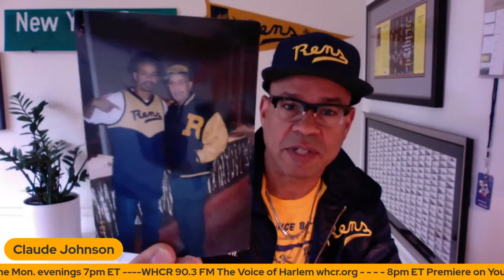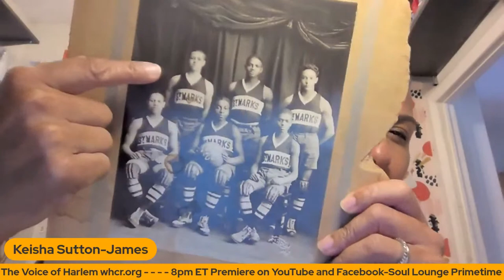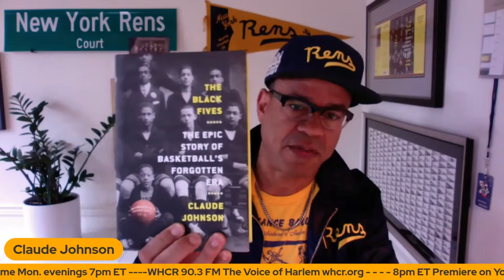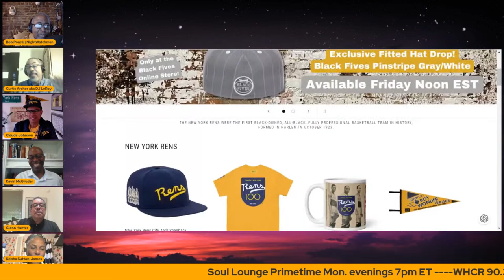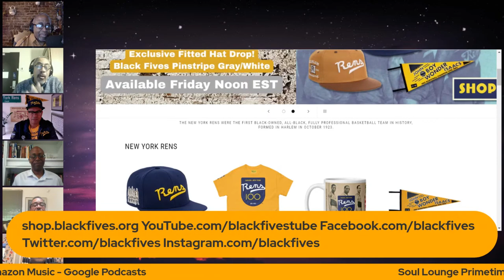The New York Rens: Keeping The Legacy Alive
100 years ago this October, the world’s first all-black, black-owned professional basketball team was formed here in Harlem. The Rens is a team that predates the NBA, and helped set the stage for the global phenomenon that basketball has become. Our guests have all worked hard to keep the team’s legacy alive. Our guests:

Claude Johnson, Founder, Black Fives Foundation
Glenn Hunter, Co-Founder, Harlem Cultural Archives
Kevin McGruder, Associate Professor of History at Antioch College
Keisha Sutton-James, Deputy Borough President of Manhattan
Hosts: DJ LeRoy (Curtis Archer and NightWatchman (Bob Poncé)